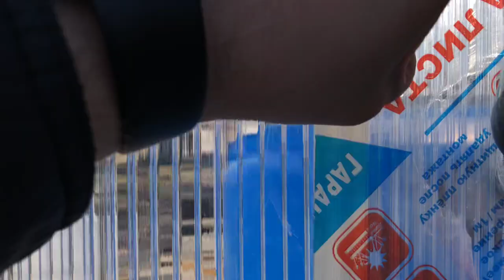Наша фазенда. Фильм «4-й». Посадка сливы, смородины и вишню. 9.05.2018.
Фильм «4й»  о теплице Легенда №1и нашей фазенде. Теплица Легенда №1, размер 3х11. разделена на три отделения: 3х4-3х3-3х4 метра. Продолжение следует.